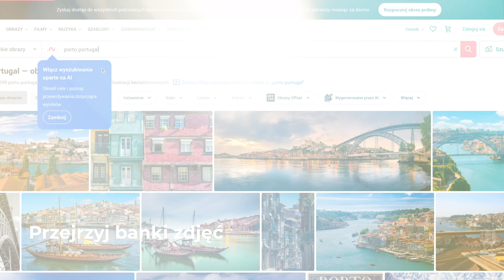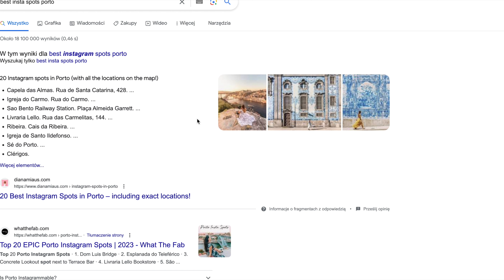Jak zrobić świetne zdjęcia MIEJSKIEGO KRAJOBRAZU?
Zrobienie naprawdę dobrego „portretu miasta" to prawdziwa sztuka. Chodzi tutaj o znalezienie idealnego balansu pomiędzy, porą dnia, miejscem i kątem fotografowania. Jak osiągnąć taką idealną, fotograficzną równowagę? Zapraszamy do naszego praktycznego poradnika wakacyjnego który nagraliśmy w pięknym Porto w Portugalii.

📷 Prowadzący:
Jacek Sopotnicki

🟢 Montaż:
Bartosz Rybotycki

00:00 - Start
01:15 - Sprzęt i ustawienia
03:35 - Wybór miejsca
05:56 - Kiedy fotografować?
07:25 - To ten moment!